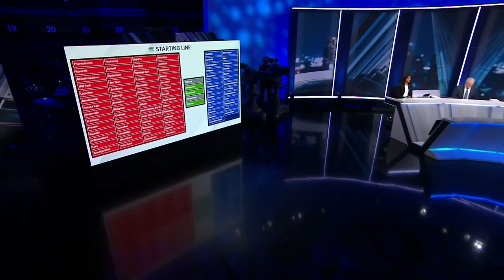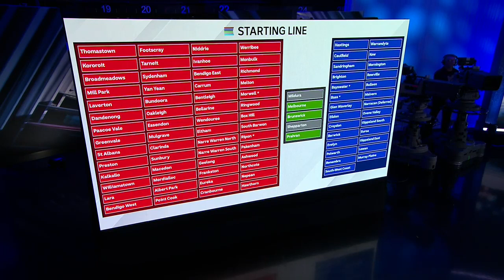Victorian State Election 2022 ABC opener